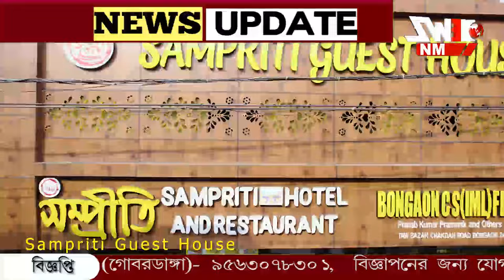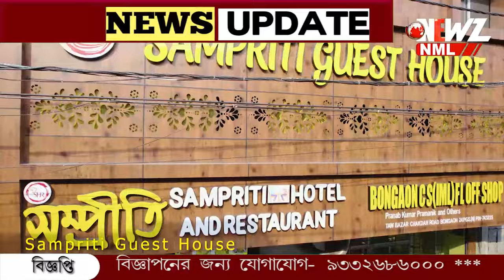অপহরণকারীকেই ছেড়ে যেতে আপত্তি শিশুর। জড়িয়ে ধরে কান্না।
অপহরণকারীকেই ছেড়ে যেতে আপত্তি শিশুর। জড়িয়ে ধরে কান্না। চোখে জল অভিযুক্তেরও। ১১ মাস পর শিশু উদ্ধারের সময় আবেগ ঘন ভিডিও ভাইরাল সমাজ মাধ্যমে।